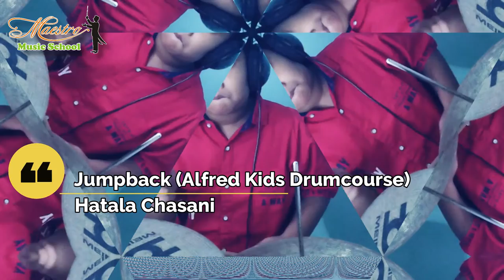Hata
Student Showcase 2021